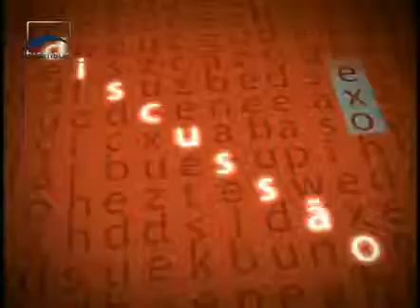Argumento - Bendine na CAE - Ricardo Ferraço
O senador Ricardo Ferraço (PMDB-ES) foi um dos autores do requerimento que possibilitou a vinda do presidente da Petrobras, Aldemir Bendine, a audiência pública realizada no Senado Federal. Nesta entrevista, o senador faz uma análise dos desafios que a Petrobras enfrenta.